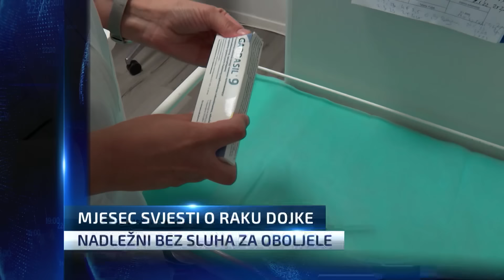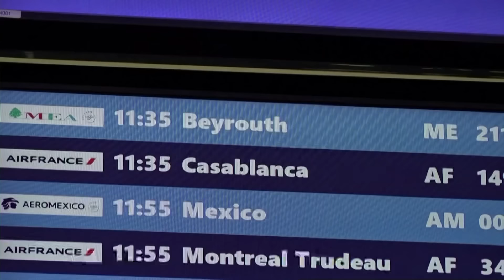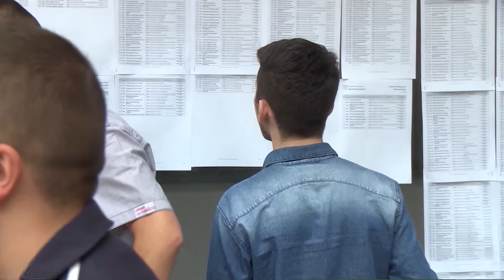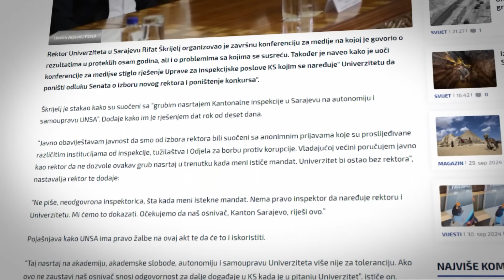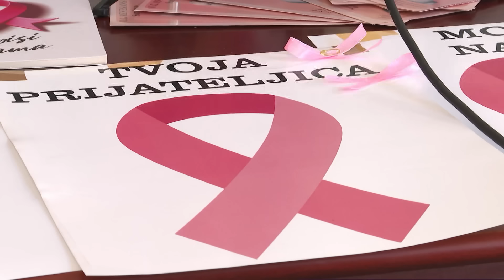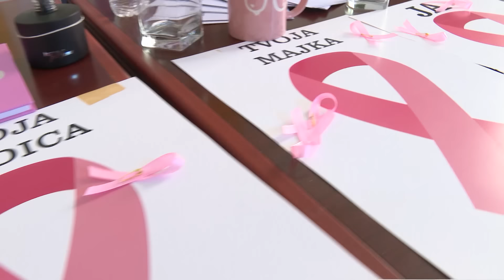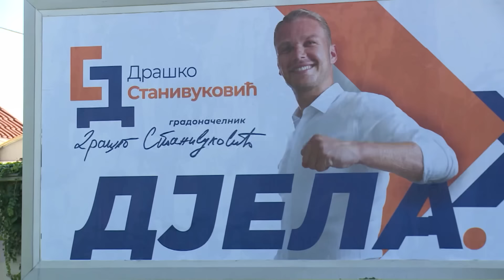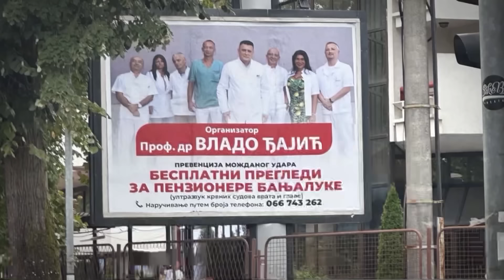Dnevnik u 19/Sarajevo/1.10.2024.